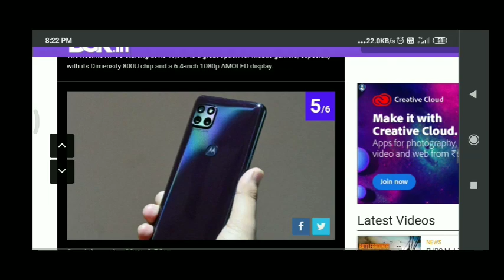top smartphone in may 2021 📱👍🔥🔥